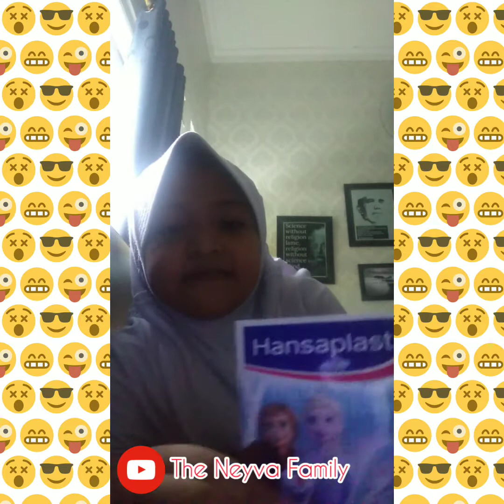Drama " Mimpi jadi Dokter " Ft. Hansaplast Frozen 2 ( The Neyva Family )🎉🎉🎉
mama Dan Shireen Rencana mau pergi tapi mama nya malah ketiduran akhirnya aku dan shireen upload video deh Tonton sampai habis yaa

Insya Allah aku besok atau nanti bikin lagi bye guys see you later🎉🎉🎉

bye guys🎉🎉🎉